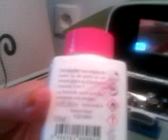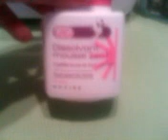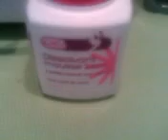MOV0347A mes vernis a ongles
mes vernis a ongles